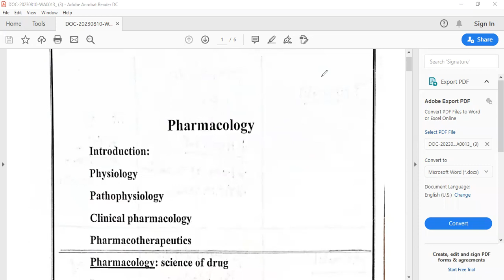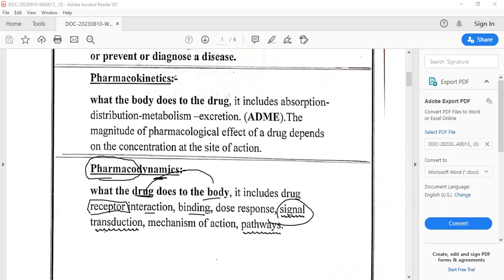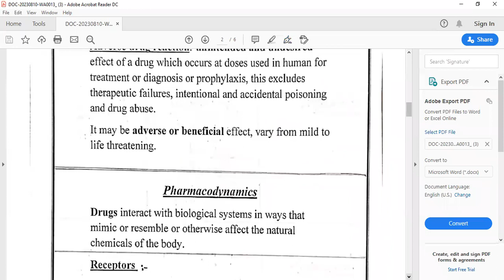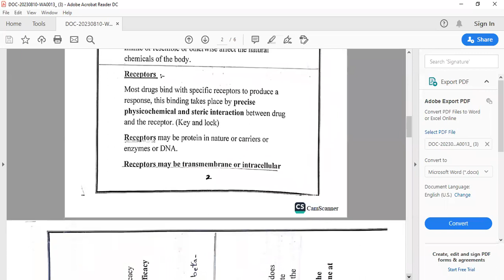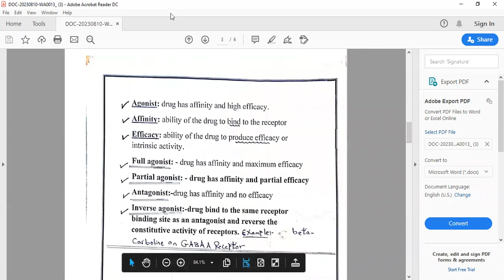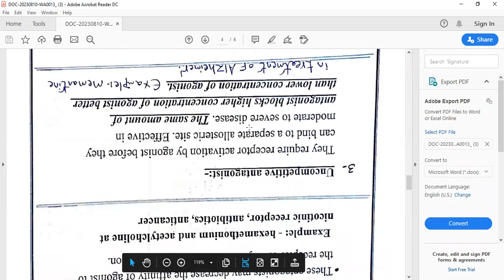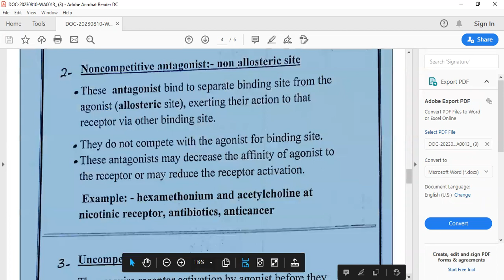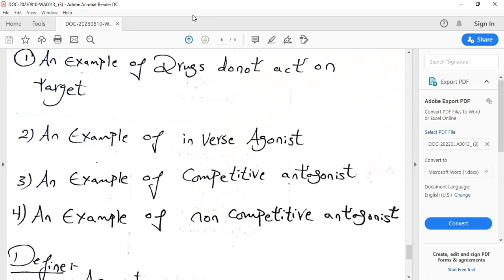DR IBRAHIM ELSAYED HASSAN lecture 1 basic pharmacology for second year clinical